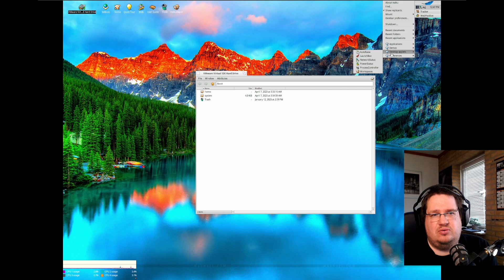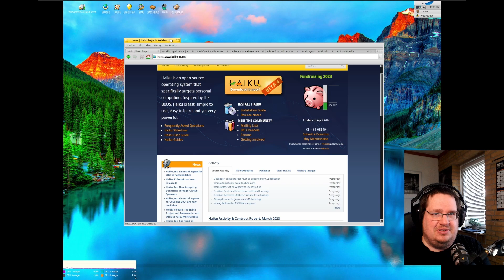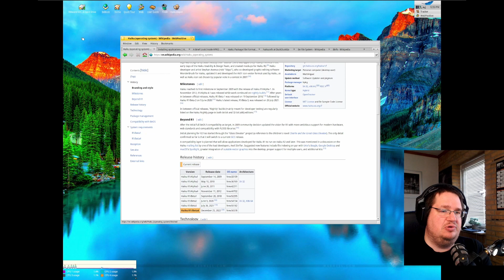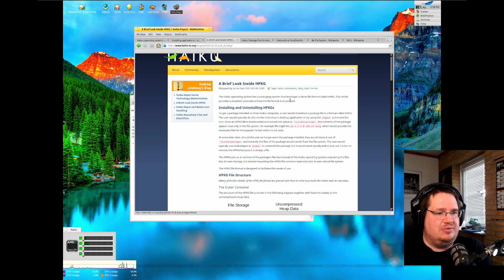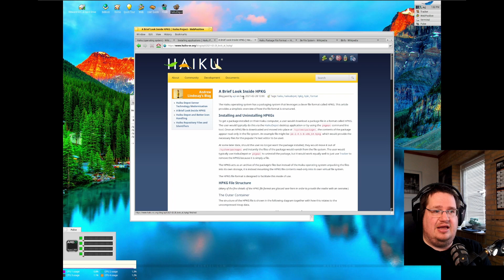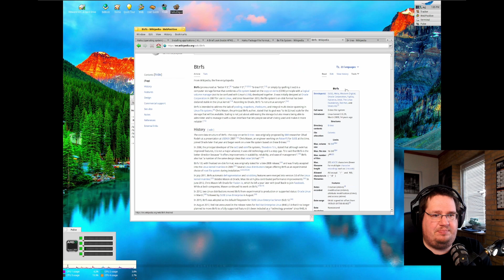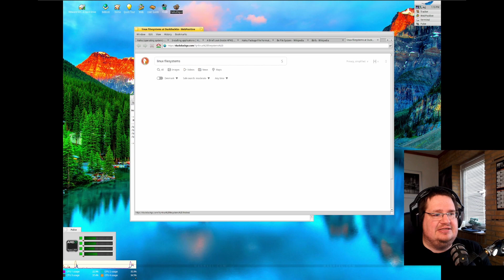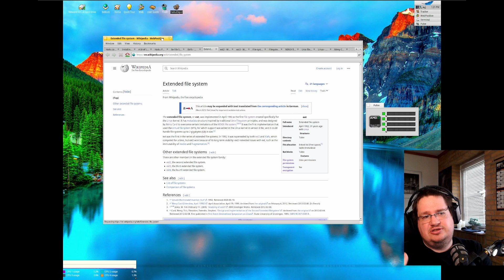This desktop OS is more advanced than Window and Linux